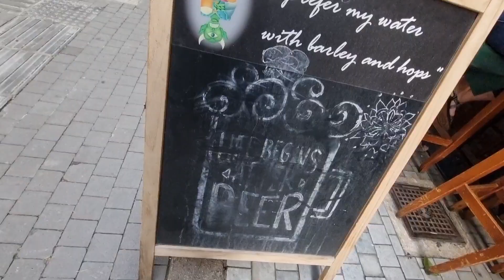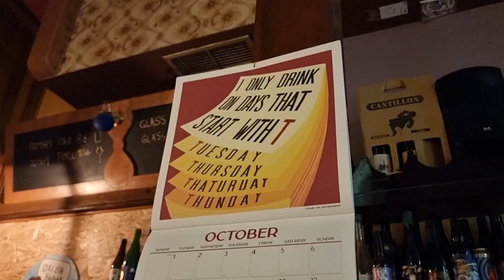Tales of Ales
This is Tales of Ales, a really good watering hole in Athens, Greece, for those of us that appreciate quality drinks.